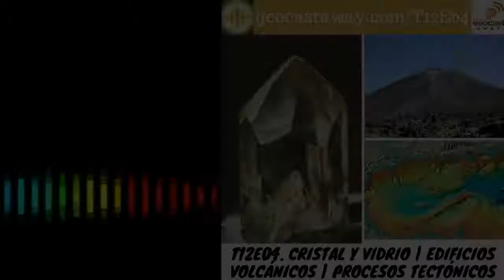T12E04. Cristal y Vidrio | Edificios volcánicos | Procesos tectónicos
En el programa semanal de hoy estrenamos colaboraciones.

Carlos Pimentel (@doclomieu en Twitter) y autor del libro «Pequeña guía de minerales inexistentes» nos habla de la diferencia entre Cristal y Vidrio.

A continuación Marta Rincón (@falladamente), nos cuenta datos interesantes sobre la vida de los edificios volcánicos.

Para finalizar, Desirée (@Desi_Palomino) y Nieves (@N_LopezGlz) del Instituto Español de Oceanografía entrevistan a Juan Tomás Vázquez sobre los procesos tectónicos y el proyecto RIGEL-2.